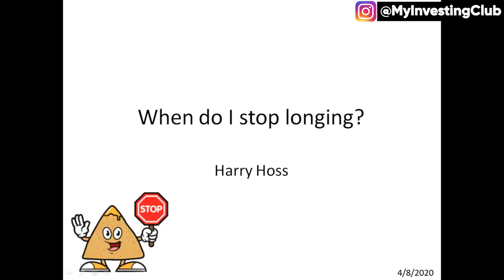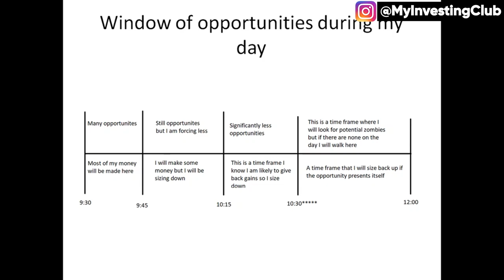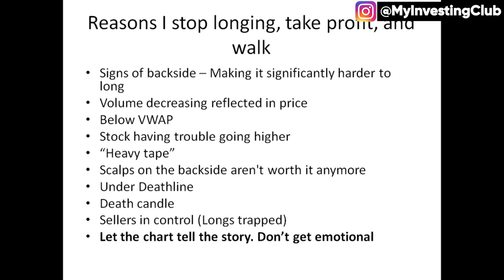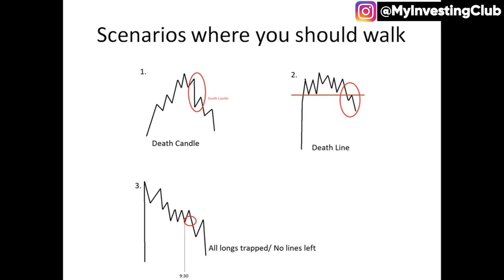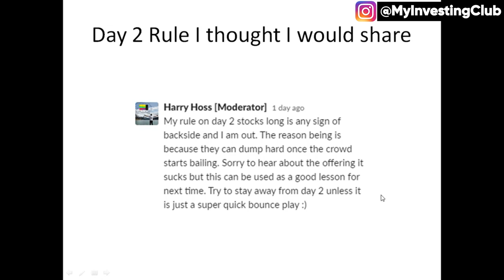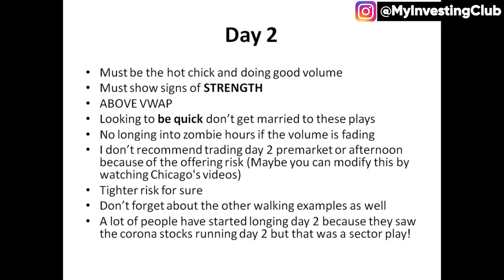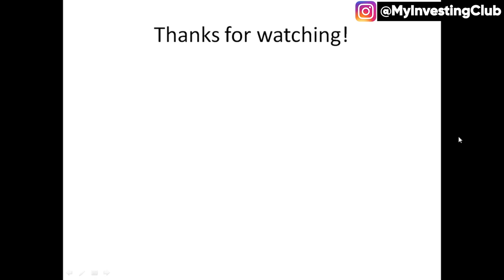When To NOT Buy The Dip w/ Harry Hoss [Preview]